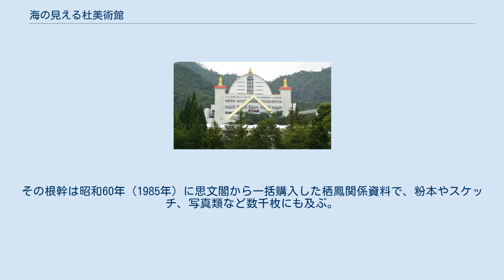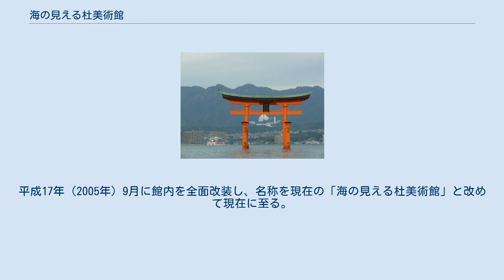海の見える杜美術館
厳島神社から見ると、鳥居の後ろが海の見える杜美術館 海の見える杜美術館（うみのみえるもりびじゅつかん）は、広島県廿日市市大野亀ヶ岡にある美術館。
 梅本機械製作所の代表取締役で、宗教法人「平等大慧会」設立者の梅本禮暉譽（れいきよ、本名・武）が収集したコレクションを展示する。
 収集品は中世から近代にかけての日本美術が大半を占める。
代表的な所蔵品として、梅本禮暉譽と関係があった竹内栖鳳やその弟子たちを中心とした京都の近代日本画が挙げられる。
その根幹は昭和60年（1985年）に思文閣から一括購入した栖鳳関係資料で、粉本やスケッチ、写真類など数千枚にも及ぶ。
浮世絵分野では、歌川広重の花鳥版画に優れ、浮世絵に影響を与えた中国版画も多く所蔵。
古代から現代までの香水瓶コレクションを有する。
 館内のカフェからは対岸の宮島や瀬戸内海を一望することができ、遥かに厳島神社の赤い鳥居を認めることが出来る。
 昭和56年（1981年）11月そのコレクションを公開するため、前身となる王舍城美術寶物館を開館。
平成17年（2005年）9月に館内を全面改装し、名称を現在の「海の見える杜美術館」と改めて現在に至る。